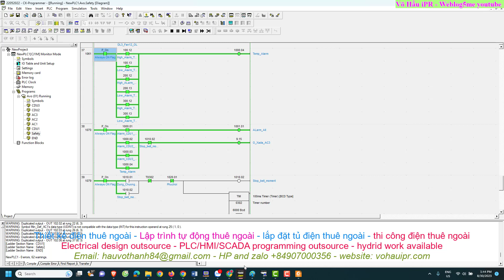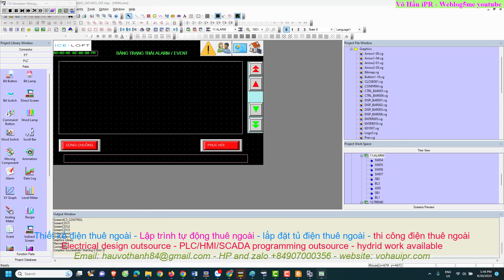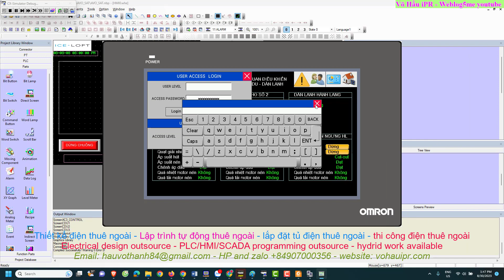Iceloft smart food storage at Tra Vinh - simulate supervisor and control NB HMI and CJ PLC Omron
Smart food storage at Tra Vinh - supervisor and control NB HMI and CJ PLC Omron Simulation

Best Regards,
Vo Hau